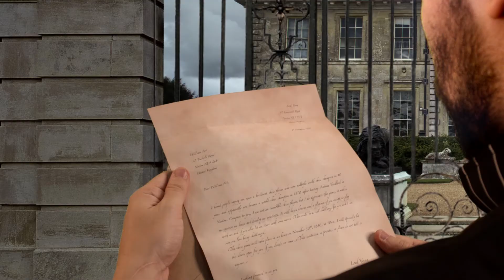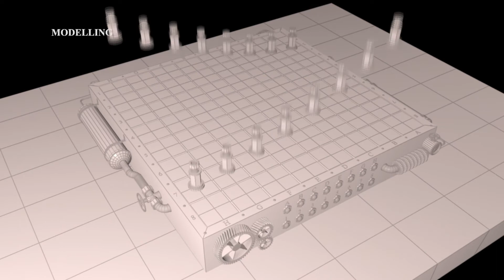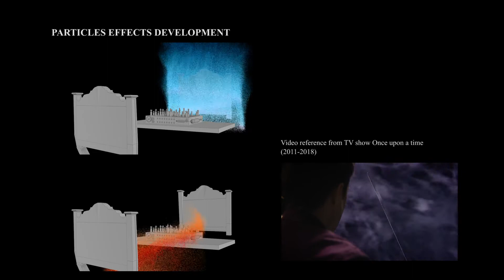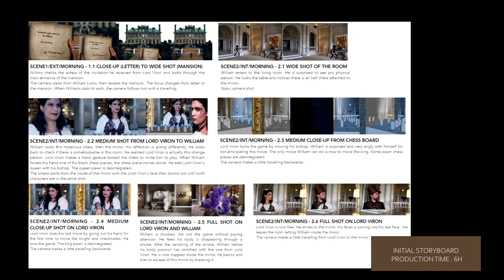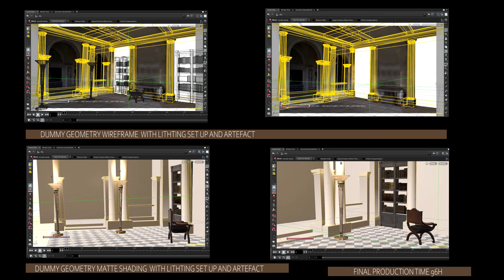MADE1920 MastersProject Zida J, Artiaga Albo G, Lorenzo Fraile M